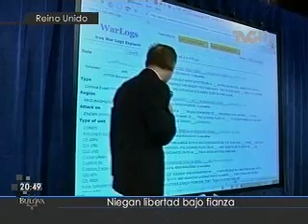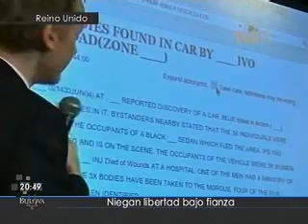Niegan libertad bajo fianza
Julian Assange dejó de ser el hombre más buscado en el mundo, el fundador del polémico portal wikileaks decidió entregarse a las autoridades inglesas, en una comisaría del centro de Londres, permanecerá en prisión hasta el 14 de diciembre, pues la Corte  le negó la libertad bajo fianza...